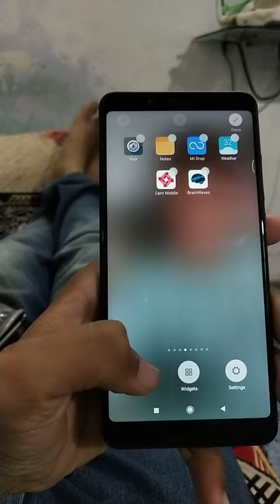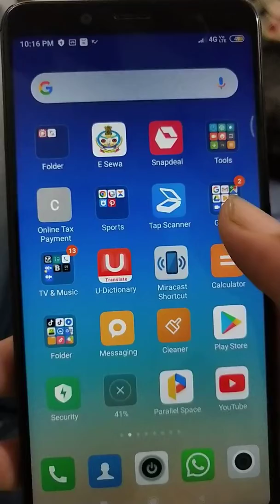Xiaomi_Redmi_Note_5_Pro MIUI Software Update [Update: MIUI 10.3.2.0 with August Security Pat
Download MIUI 10.3.2.0 Global Stable ROM for Redmi Note 5 Pro,

Xiaomi Redmi Note 5 Pro MIUI Software Update Tracker [Update: MIUI 10.3.2.0 with August Security Patch]

Xiaomi Redmi Note 5 Pro MIUI सॉफ्टवेयर अपडेट ट्रैकर [अ पडेट: अगस्त सुरक्षा पैच के साथ MIUI 10.3.2.0

mi_note_5_pro_update note 5 pro download miui 10.3.2.0 global stable rom for redmi note 5 pro

Xiaomi_Redmi_Note_5_ Xiaomi_Redmi_Note_5_Pro, Redmi Note 5 Pro, redminote5update download redmi note 5 update pie, redmi note 5 new update 2019, redmi note 5 latest update, miui_10 redmi(note_5

mi update problem,
mi update new,
mi update 12,
mi update 11,
mi update 11.0.9.0,
mi update 11.0.8.0,
mi update kaise kare,
mi update 11.0.5.0,
mi update apps,
mi update android 10,
mi a3 update android 10,
mi 12 update kab aayega,
mi a1 update android 10,
mi a3 update android 10 date,
mi a1 update april 2020,
mi a3 update android 10 new features,
mi band 4 update,
how to update mi band 3,
mi box s update,
mi band 4 update firmware,
mi browser new update,
mi band 4 update 2020,
mi band new update,
mi band 4 update problem,
mi update can't download,
mi tv new update cast screen,
mi coin new update,
mi a1 camera update,
mi a3 camera update,
mi tv update cast screen,
mi a3 couldn't update installation problem,
mi tv new update mobile connect,
mi update download,
mi update date,
mi update delete,
mi update download problem,
mi update delete kaise kare,
mi update download location,
mi 12 update date in india,
mi 12 update release date,
dmi update,
dmi pool data update success,
update dmi pool data,
mi a3 update error,
mi tv update error,
mi band 4 update error,
mi a3 europe update,
mi emoji update,
mi 12 update english,
mi a3 march update error,
mi tv update ela cheyali,
emi update news tamil,
emi update in telugu,
emi update tamil,
emi update 2020,
emi update lockdown,
emi update,
emi update news in telugu,
emi update of axis bank,
mi update features,
mi update file location,
mi update for note 4,
mi update for redmi note 8 pro,
mi update for redmi note 7 pro,
mi update failed,
mi update for note 5 pro,
moza mini mi update firmware,
mi gallery update,
mi get apps new update,
how to update mi getapps,
how to update mi game booster,
mi go update,
mi redmi go update,
mi game turbo update,
mi gallery app update,
how to update mi tv,
how to update mi phone,
how to update mi tv 4a,
how to update mi a3,
how to update mi band 4,
how to update mi note 4,
how to update mi mobile,
mi update in tamil,
mi update is not downloading,
mi 12 update date in india tamil,
mi a3 update installation problem,
mi 12 update in note 5 pro,
mi 12 update in tamil,
mi 12 update in note 7 pro,
mi a3 june update,
mi a1 january update 2020,
mi a1 june update 2020,
mi a3 june update 2020,
mi a3 new update june,
mi a3 new update january 2020,
mi 3 june update,
mi update kaise hota hai,
mi update kaise mare,
mi update kaise karte hain,
mi update kab aayega,
mi update kaise kiya jata hai,
mi update karna,
mi update kaise marte hain,
mi update latest package,
mi a3 latest update,
mi system launcher update,
mi tv latest update,
mi a1 latest update,
mi latest update,
mi launcher update,
mi a3 latest update review,
mi update mobile,
mi update model,
mi update mara video,
mi update miui 12 download,
mi update mobile price in bangladesh,
mi mobile update kaise kare,
mi a3 may update,
mi miui 12 update,
mi update new version 12 in tamil,
mi update new version 12 telugu,
mi update new version 11.0.9.0,
mi update new version 11.0.5.0,
mi update new version 11 tamil,
mi update new version 11.0.4.0,
mi update new version 11.0.8.0,
mi a3 android n update,
mi update old version,
mi update option,
mi 12 official update,
update of mi tv,
mi auto update off,
mi a1 oreo update,
mi tv update option,
update on mi a3,
mi update phone,
mi update package,
mi update phone 2020,
mi update price in bangladesh,
mi update package download,
mi update pc suite,
mi tv update problem,
mi a3 android p update,
mi a3 q update,
mi a3 android q update,
mi a3 android q update date,
mi a1 q update,
mi a3 android q update installation problem,
mi quick ball update,
mi a3 q update date,
mi a3 new update q,
mi a1 q update release date,
mi update ringtone,
mi update reboot,
mi update redmi 4,
mi update rom download,
mi update redmi note 4,
mi remote new update,
mi update settings,
mi update system,
mi update stopped,
mi update stuck at 90.49,
mi update something went wrong,
mi update stuck at 71.49,
mi update st

redmi note 5 update download
redmi note 5 update pie,
miui 10 for redmi note 5 download,
redmi note 5 firmware download,
redmi note 5 miui 10 update,
redmi note 5 fastboot rom,

Will redmi Note 5 Get Android pie update?,
Is there any update for redmi Note 5?,
What is the latest version of Mi Note 5?,
Will redmi Note 5 Get Miui 10 update?